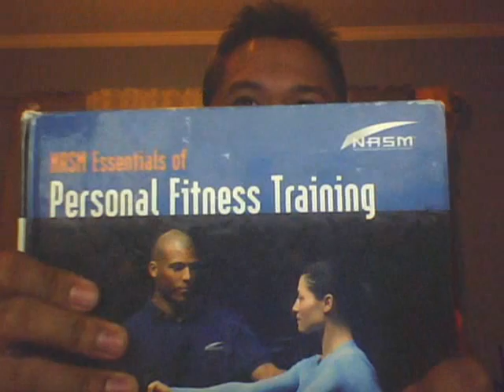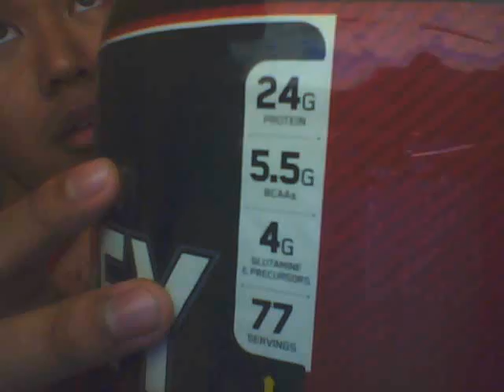Fat free toast =)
some tips for ya toasty!

(in the tag suggestions, one of them was "tough guys" LOL  I guess I'm a tough guy)